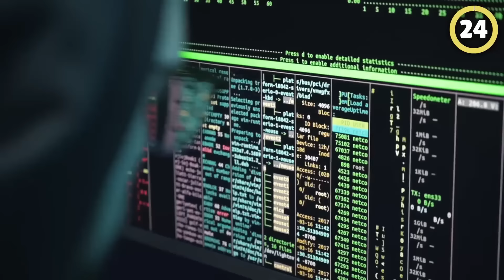我的世界：MC中你必须知道的39个建筑小技巧，快来看看你知道几个？